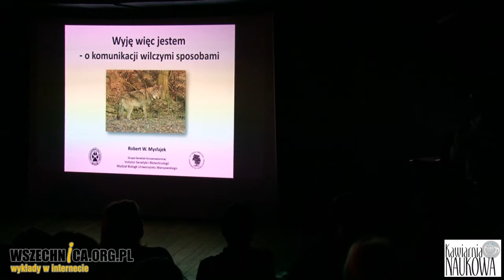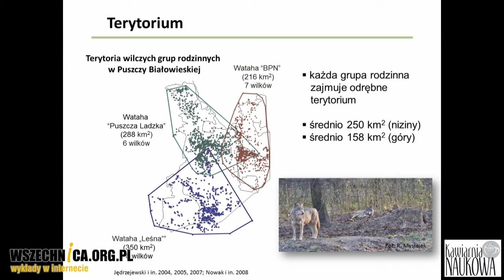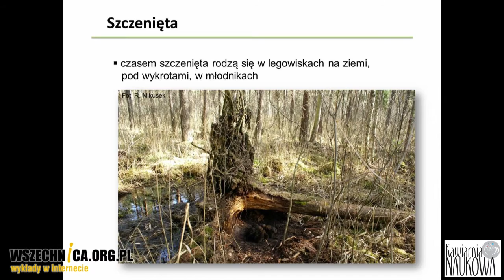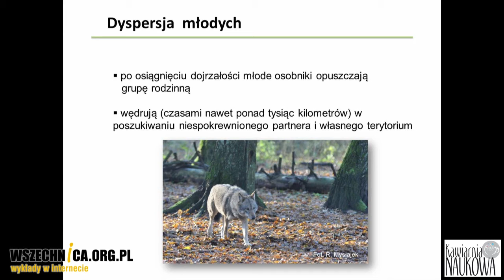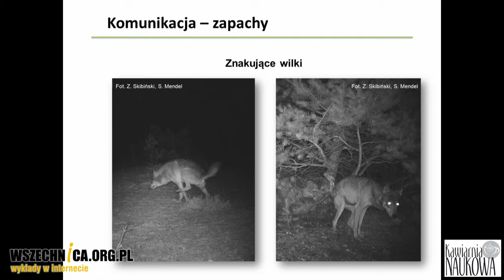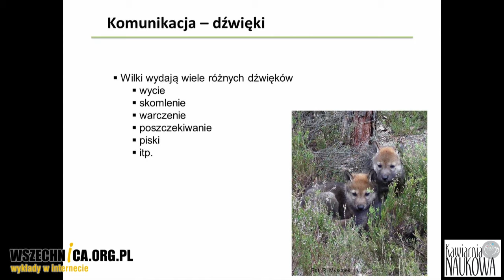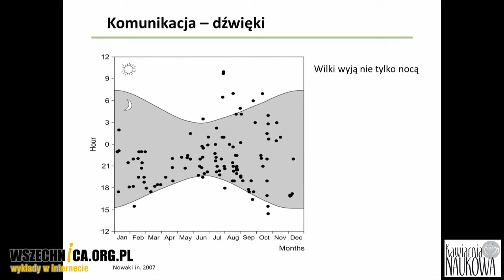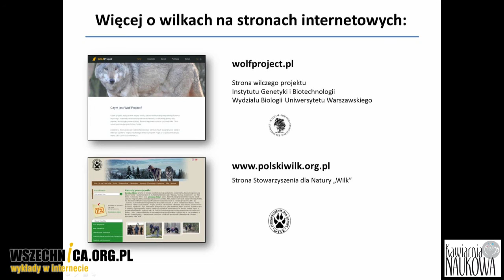Wyję, więc jestem - o komunikacji wilczymi sposobami - dr Robert Mysłajek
Wykład dr. Roberta Mysłajka, Kawiarnia Naukowa Festiwalu Nauki, 16 maja 2016

Wilki to zwierzęta społeczne. O tym jak żyją i się ze sobą komunikują opowiadał w Kawiarni Naukowej Festiwalu Nauki dr Robert Mysłajek z Instytutu Genetyki i Biochemii Wydziału Biologii UW, autor książek i artykułów popularnonaukowych, laureat nagrody Popularyzator Nauki 2014.

Wilki można spotkać na całej półkuli północnej, również na północy Afryki. Zwierzęta tworzą grupy, zwane watahami. Składają się z przewodzących im samca i samicy oraz ich rocznego i dwuletnie potomstwa. Później młode odchodzą od rodziców, szukając własnych partnerów i terytorium.

Drapieżniki żyją i polują w obrębie wyznaczonego przez siebie obszaru, które wynosi ok. 250 km kw. na nizinach i nieco mniej w górach. Brzemienna samica kopie tam też w ziemi norę, gdzie rodzi szczenięta. Niekiedy zakłada też gniazdo pod wykrotami drzew czy wyhyłkami skał. W czasie gdy samica karmi młode, samiec dba o jej dokarmianie.

Wilki porozumiewają się z sobą różnymi metodami. Do znaczenia terytorium wykorzystują m.in swoje odchody. Między opuszkami palców posiadają też gruczoły, które uwalniają zapach, podczas gdy grzebią w ziemi. No i oczywiście do siebie wyją!

Więcej o wilkach i stosowanych przez nich metodach komunikacji można dowiedzieć się z załączonego filmu z wykładu. Zapraszamy do oglądania.